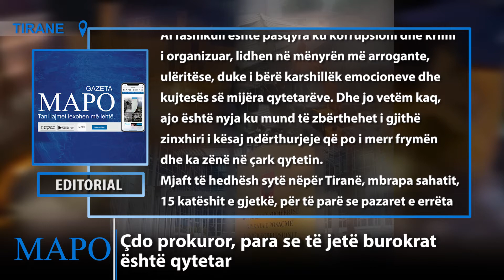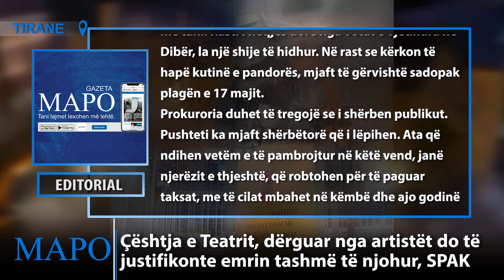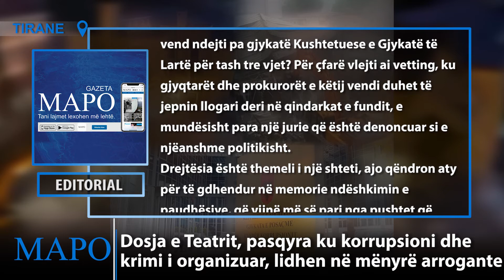Teatri, shansi historik i SPAK | Analizë nga Armand Maho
Në rast se ka një çështje që do të justifikonte më së miri emrin tashmë të njohur, SPAK, (Strukturës së Posaçme Anti Korrupsion), është dosja e dërguar nga artistët për mbojtjen e Teatrit pranë këtij organi që ka të bëjë me atë çka ndodhi mëngjesin e datës 17 maj.

Ai fashikull është pasqyra ku korrupsioni dhe krimi i organizuar, lidhen në mënyrën më arrogante, ulëritëse, duke i bërë karshillëk emocioneve dhe kujtesës së mijëra qytetarëve. Dhe jo vetëm kaq, ajo është nyja ku mund të zbërthehet i gjithë zinxhiri i kësaj ndërthurjeje që po i merr frymën dhe ka zënë në çark qytetin.

Mjaft të hedhësh sytë nëpër Tiranë, mbrapa sahatit, 15 katëshit e gjetkë, për të parë se pazaret e errëta janë shndërruar në beton tashmë. Dosja e Teatrit do të zbërthente trajtimin si palckë që i bëhet pronës publike, kulturës, historisë së këtij vendi, në interes të oligarkisë. Se si, në vrap e sipër u falsifikuan firma, vota, shifra, proçedura dhe inspektime. Brenda asaj dosje është nëpërkëmbja që i bëhet Kushtetutës.

Ky është një shans historik për SPAK në narrativën për të fituar besimin e publikut. Aksionet ndaj fakirëve nuk justifikojnë dot apatinë e treguar deri më tani. Rasti i heqjes dorë nga votat e vjedhura në Dibër, la një shije të hidhur. Në rast se kërkon të hapë kutinë e pandorës, mjaft të gërvishtë sadopak plagën e 17 majit.

Prokuroria duhet të tregojë se i shërben publikut. Pushteti ka mjaft shërbëtorë që i lëpihen. Ata që ndihen vetëm e të pambrojtur në këtë vend, janë njerëzit e thjeshtë, që robtohen për të paguar taksat, me të cilat mbahet në këmbë dhe ajo godinë ku pretendohet drejtësi.

Në rast se nuk hetohet makutëria, ndaj pronës publike, atëherë çfarë do të hetojë vallë SPAK? Në rast se ata prokurorë atje, me status të fuqishëm e mbrojtje ndërkombëtare, i frikësohen pushtetit, atëherë çfarë vlere ka pasur shkatërrimi i sistemit të vjetër e të anatemuar të drejtësisë? Për çfarë ky vend ndejti pa gjykatë Kushtetuese e Gjykatë të Lartë për tash tre vjet? Për çfarë vlejti ai vetting, ku gjyqtarët dhe prokurorët e këtij vendi duhet të jepnin llogari deri në qindarkat e fundit, e mundësisht para një jurie që është denoncuar si e njëanshme politikisht.

Drejtësia është themeli i një shteti, ajo qëndron aty për të gdhendur në memorie ndëshkimin e paudhësive, që vijnë më së pari nga pushtet që shkojnë e vijnë. Për drejtësinë, shumë prokurorë idealistë kanë dhënë dhe jetën. Porkurorëve tanë nuk po u kërkohet kjo sakrificë. Thjeshtë i kërkohet të dimë, pse u shemb në mënyrë shtazarake një godinë e cila ishte dëshmitare prej më shumë se 80 vjetësh e historisë tonë. U kërkohet të zbulojnë se përse po shqyhet kryeqyteti nga të gjitha anët, ata e kanë fuqinë për t’a bërë këtë.

Çdo prokuror, para se të jetë burokrat është qytetar. SPAK-ut i është dhënë shansi historik për të ndryshuar rrjedhën e ngjarjeve në këtë vend. Le të anojë një herë peshorja e saj nga ata që janë nëpërkëmbur, le të godasë një herë shpata e drejtësiësë atje ku duhet. Ti japë një herë shpresë këtij vendi, ku ashtu si ne dhe ata kanë zgjedhur të rrisin fëmijët. Të tregojë se e duan Shqipërinë, e duan Tiranën!